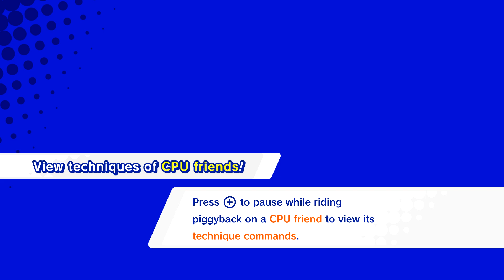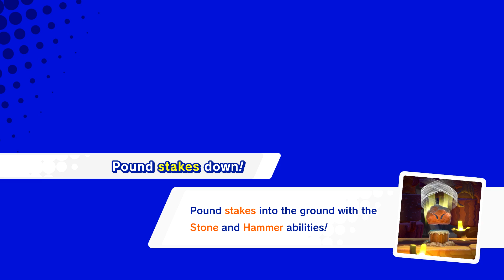Let's Speed Run Kirb(y) Star Allies - Episode 6